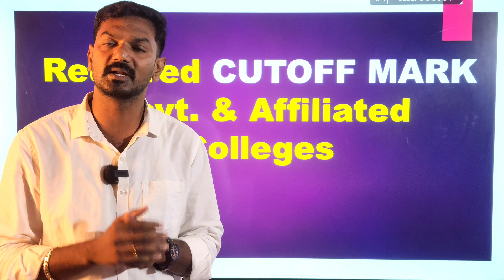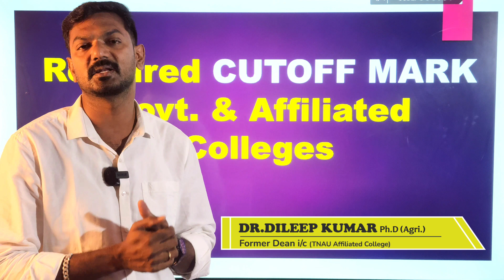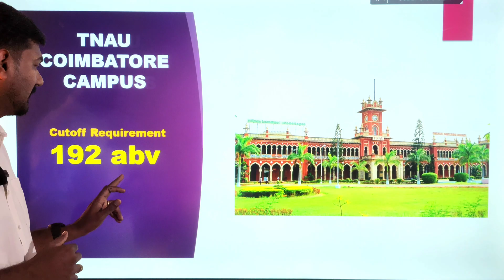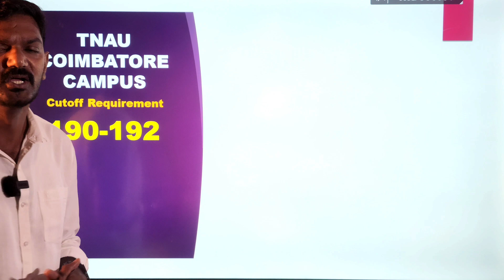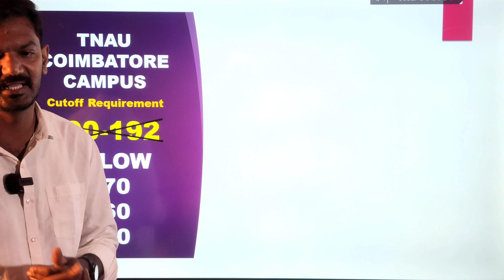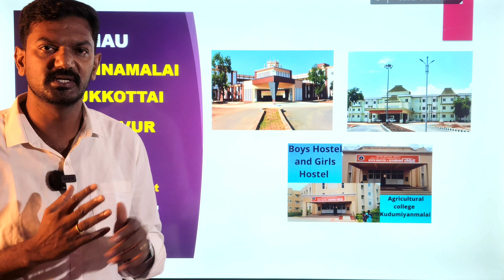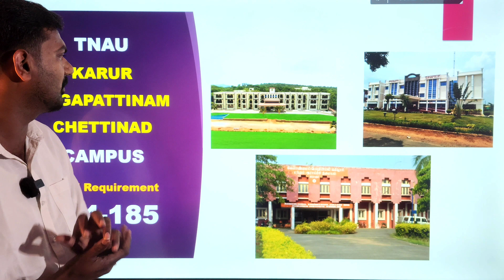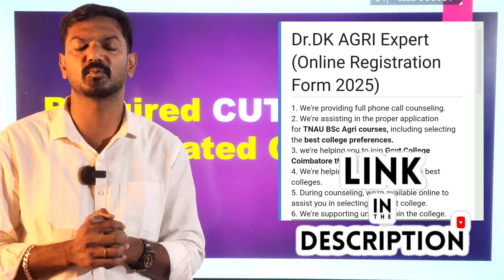Top10_Agri_Colleges_TNAU_Admission_2025 | Current Year Cutoff for Govt & Affiliated colleges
Dr.G.Dileep Kumar, Ph.D Agriculture
Dr.Dk Agri Expert (Career Guidance Centre)
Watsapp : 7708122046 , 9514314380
Dr.DK Agri Expert TNAU Admission Guidance Support Registration Form Link 🔗:
Watsapp grp link 🔗
Website link for *Cutoff Calculation*

Procedure and Step by Step Guidelines for TNAU counselling for BSc Agriculture, Horticulture and other allied courses.

This information is very useful to all students, who like to join agriculture studies..